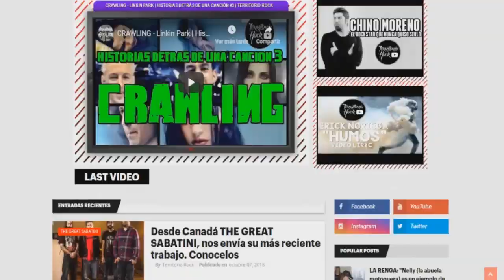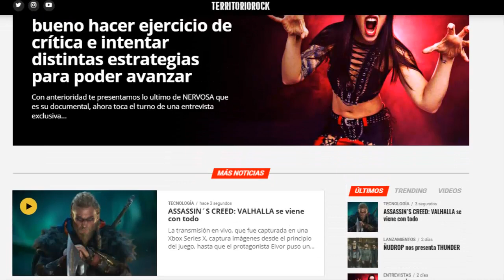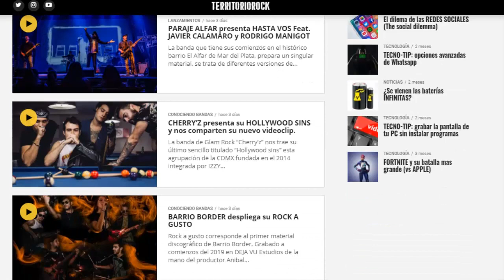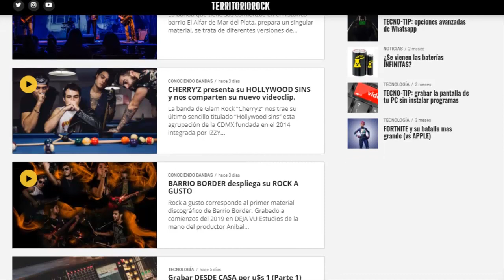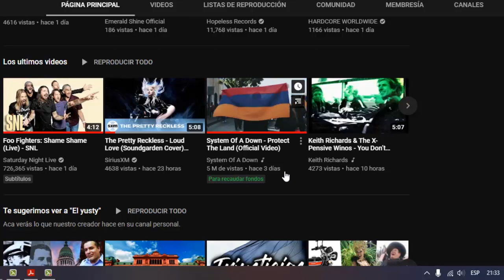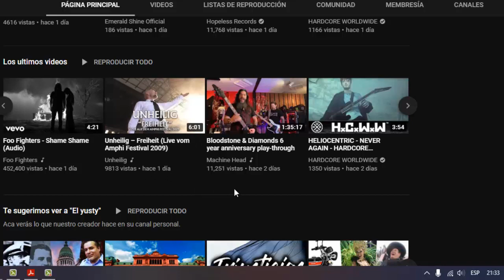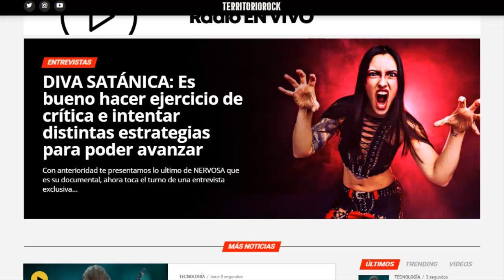LO NUEVO FOO FIGHTER, BRIAN MAY HABLA DE FREDDIE M. ENTREVISTA A NERVOSA Y MÁS | Territorio Rock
Únete a este canal para acceder a sus beneficios:
↓↓REDES↓↓
►DONACIONES:
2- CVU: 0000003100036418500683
Alias: seca.agudo.beato.mp